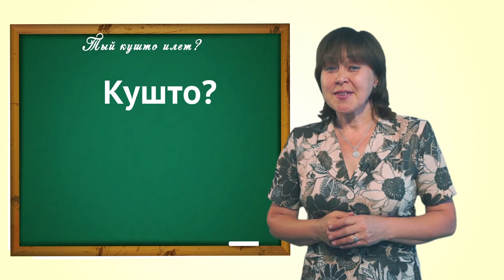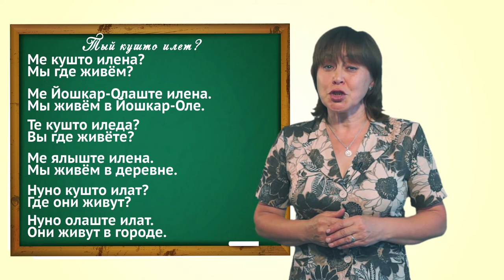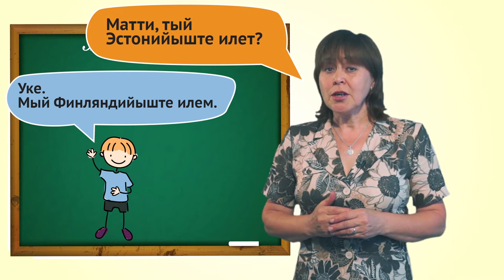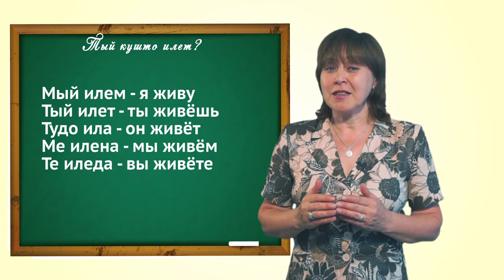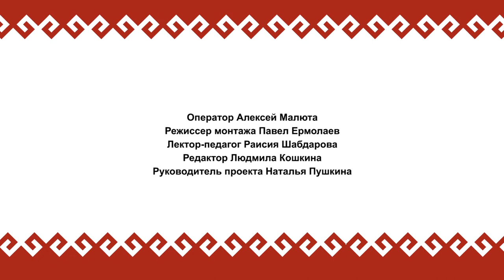Марий йылме урок 8